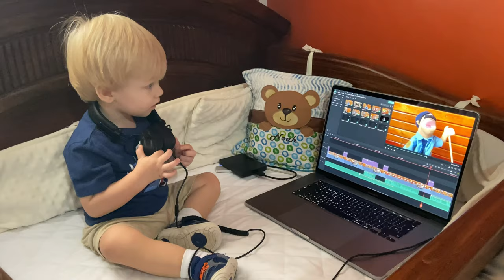Consejos para Servir 👉🏼😇